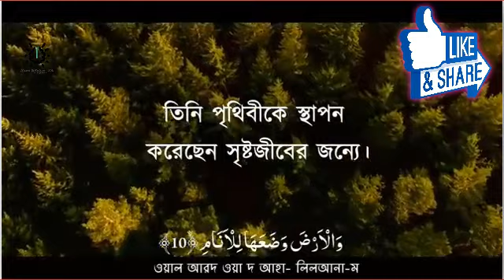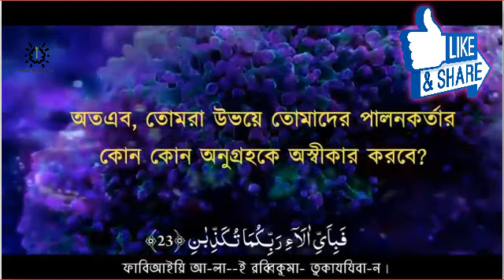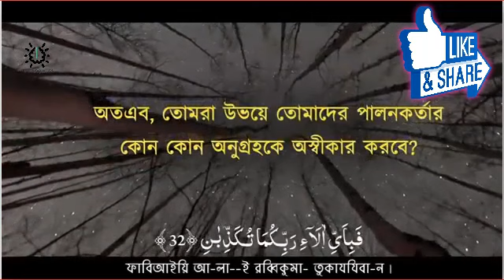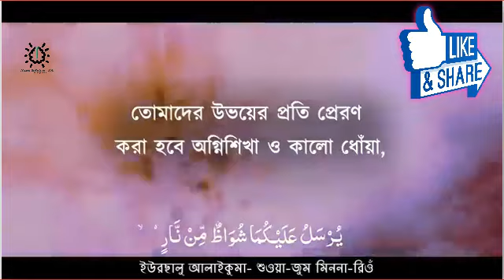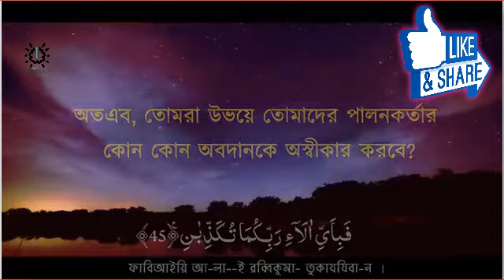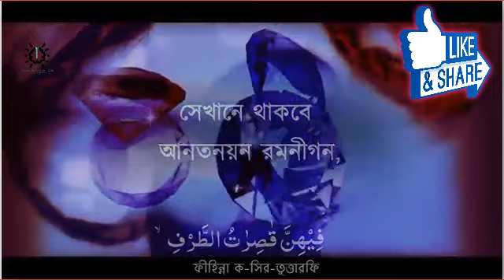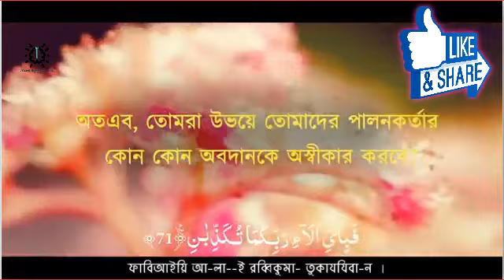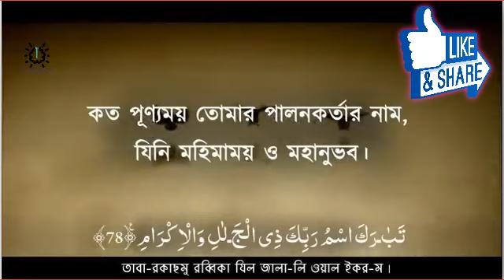surah ar rahman | surah ar rahman bangla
সুরা আর রাহমান কোরআনের প্রসিদ্ধ একটি সুরা। এই সুরায় ‘ফাবি আইয়ি আলা ইরাব্বিকু মা তুকাজ্জিবান’ আয়াতটির পুনরাবৃত্তি রয়েছে। এর অর্থ, ‘তোমরা তোমাদের প্রতিপালকের কোন অনুগ্রহ অস্বীকার করবে।’ এখানে ‘তোমরা’ বলতে জিন ও মানবজাতিকে বোঝানো হয়েছে। সুরা আর রহমান খুব সহজে মুখস্থ করা যায়। এর বিষয়গুলোর ক্রমবিন্যাসের ধারাটি দেখা যাক।

সুরা আর রাহমান কোরআনের ৫৫তম সুরা, এর আয়াতসংখ্যা ৭৮। সুরা আর-রহমানে ৫টি বিষয়বস্তু রয়েছে: ১. কোরআন, ২. আল্লাহর সৃষ্টি দুনিয়ার উপহার, ৩. বিচারদিবস ও জাহান্নাম, ৪. প্রথম জান্নাত, এবং ৫. দ্বিতীয় জান্নাত।
এই সুরার আরেকটি বৈশিষ্ট্য হলো, এতে জিন ও মানবজাতি উভয়কে উদ্দেশ্য করে বক্তব্য উপস্থাপন করা হয়েছে। এই সুরায় সবকিছু যুগ্মভাবে বর্ণনা করা হয়েছে। যেমন মানুষ এক প্রজাতির যুগল। জান্নাতের বর্ণনা যুগ্মভাবে উপস্থাপন করা হয়েছে। বাগানের কথাও দুইবার বলা হয়েছে।

কিছু লোক আছে, যারা আল্লাহর প্রতি কৃতজ্ঞ থাকার পরেও অস্বীকার করে; যারা তাদের চারপাশে তাকিয়ে দেখে না, তাদের অসংখ্য নেয়ামত দেওয়ার পরে ও তারা কৃতজ্ঞ হওয়ার প্রয়োজন অনুভব করে না। তাদের উদ্দেশ্যে আল্লাহ বলেছেন ‘তোমরা আর কত অকৃতজ্ঞ হবে?’ আল্লাহ বলছেন, ‘তোমরা আর কোন কোন নিয়ামতকে অস্বীকার করবে?’

প্রথমটি হলো কোরআন। আল্লাহ কোরআনকে শিক্ষাদানের জন্য উপহার দিয়েছেন। আর রহমান, তিনি শিক্ষা দিয়েছেন কোরআন—এটাই হলো এর প্রথম সারকথা। যারা এই কিতাবের বিস্ময়কে অস্বীকার করে, তারা কোনো কিছুর বিস্ময়কেই স্বীকার করে না। তারা তাদের চারপাশের প্রশংসা করে না। অথচ আমাদের ঘিরে আছে আল্লাহ্‌র সৃষ্টি করা চাঁদ, সূর্য, নক্ষত্র এবং গাছপালায় সজ্জিত অনুপম পৃথিবী।

তৃতীয় বিষয় মূলত বিচার দিবস। সেদিন তিনি মানুষ ও জিনকে একত্র করবেন। ‘সানাফরুগু লাকুম আইয়্যু হাছ্ছাক্বলান’। বিশাল জমায়েত ও দুটি বিপুল গোষ্ঠীকে তিনি একত্রে উপস্থিত করবেন। বিচার দিবস শুরু হয়ে গেছে। আকাশ বিদীর্ণ হয়ে পড়ছে, পৃথিবী বিচূর্ণ হয়ে যাচ্ছে—এসব মহাপ্রলয়ের বর্ণনা দেওয়া হয়েছে।

অপরাধীরা তখন ছুটে পালাচ্ছে। অপরাধীদের জিজ্ঞেসও করতে হচ্ছে না। চেহারা ও অবস্থা দেখেই তাদের চেনা যাচ্ছে। তারপর জিজ্ঞাসাবাদ শুরু হবে। অপরাধীদের হিঁচড়ে জাহান্নামের আগুনে নিক্ষেপ করা হবে। এটি এ সুরার নিষ্করুণ চিত্র।

অনেকের মনেই প্রশ্ন জাগতে পারে যে সুরা আল্লাহর নাম ‘আর রাহমান’ দিয়ে শুরু করলেন—যিনি পরম ক্ষমাপরায়ণ, যত্নশীল ও দয়ালু—সে সুরার মাঝখানে তিনি জাহান্নামের এতটা ভয়ংকর চিত্র তুলে ধরলেন কেন? আসলে এটি আল্লাহর করুণা প্রদর্শণের একটি পথরেখা। কারণ জাহান্নাম আছে। তাই আগে থেকেই জাহান্নাম সম্পর্কে জানা থাকা প্রয়োজন, যাতে আমরা এর থেকে আল্লাহ্‌র দয়া পেতে পারি। এই দয়াই তো আল্লাহর দেওয়া উপহার। আগে জানা থাকলে নিজেকে আমরা এর থেকে রক্ষা করতে পারি।

জাহান্নামের পরে জান্নাতের বর্ণনার শুরু। ‘আর যে তার রবের সামনে দাঁড়াতে ভয় করে তার জন্য রয়েছে দুটি জান্নাত।’ প্রথমে আল্লাহ ভয় দেখিয়েছেন। তারপর বলছেন, সেই ভয় যদি আমাদের চিত্তকে সরল পথে চালিত করতে পারে, তাহলে আছে জান্নাত।

এই সুরার জান্নাতের বর্ণনা দুটি অংশে ভাগ করে দেওয়া হয়েছে। প্রথম অংশে আছে কোরআন নাজিলের মহিমা বর্ণনা; দ্বিতীয় অংশে আল্লাহর দেওয়া দুনিয়ার উপহারের সৌন্দর্য বর্ণনা।

সুরা আর রাহমান কোরআনের প্রসিদ্ধ একটি সুরা। এই সুরায় ‘ফাবি আইয়ি আলা ইরাব্বিকু মা তুকাজ্জিবান’ আয়াতটির পুনরাবৃত্তি রয়েছে। এর অর্থ, ‘তোমরা তোমাদের প্রতিপালকের কোন অনুগ্রহ অস্বীকার করবে।’ এখানে ‘তোমরা’ বলতে জিন ও মানবজাতিকে বোঝানো হয়েছে। সুরা আর রহমান খুব সহজে মুখস্থ করা যায়।